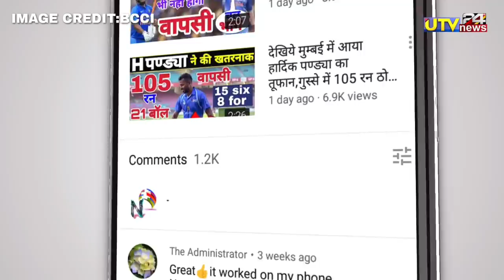दोबारा आया मैदान में हार्दिक पांड्या का तूफान | 26 ball 144 ran | 20 six, 6 for | T20 | utv news24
Hardikpandey
158Ran*T20

Hardik pandey 20 six
Hardik pandey 158 ran today
Hardik pandey today world record
Dy patil t20 cup 2020 h pandey

            👇  " About Utv News24"👇

आप सभी का स्वागत है आपके और हमारे YOUTUBE चैनल में जिसका नाम है utv NEWS 24 दोस्तों आप हमारे utv NEWS 24  फॅमिली में जुड़ कर लेटेस्ट और दमदार NEWS से जुड़े हुए हर तरह की विडियो देख पाएंगे जैसे की cricket video,world cup video, cricket trophy,t20 world cup , icc world cup , cricket news, indian cricketer, icc, world cup news ,SOCIAL VIRAL VIDEO,MODI NEW YOJNA,GOV जानकारी ,EDUCATION NEWS,LATEST JOB NEWS,GOV YOJNA,NEW SCHEEM,मौसम  जानकारी ,राज्य  सभा  ,लोक सभा  NEWS,ETC, | दोस्तों हमारे और आपके CHANNEL utv NEWS 24 पर आपको ये सभी तरीका की जानकारी वीडियो के माध्यम से मिलती रहेगी  , और हमें उम्मीद है की आप हमें utv NEWS24  CHANNEL पर SUPORT करते रहेंगे ,और आप ऐसी ही जानकारी के लिए हमारे चैनल utv NEWS 24 को SUBSCRIBE जरूर करें और BELL ICON को जरूर दबाये  , और सभी utv NEWS 24 की वीडियो को SHARE भी करना ,
100k sub complete on 12/08/19💯
200K sub complete on 30/08/2019👍
300k sub complete on 29/09/2019👍
400k sub complete on 02/11/2019
500k(0.5million) complete 19/12/19💗
600k sub complete on 10/2/2020👌